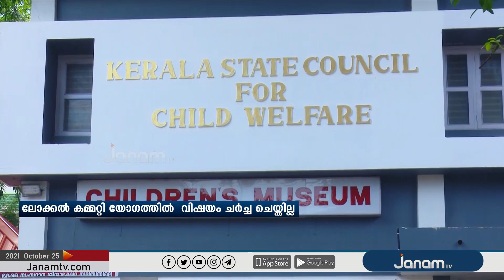ദത്ത് വിവാദത്തിൽ സി പി എം നടപടി വൈകും